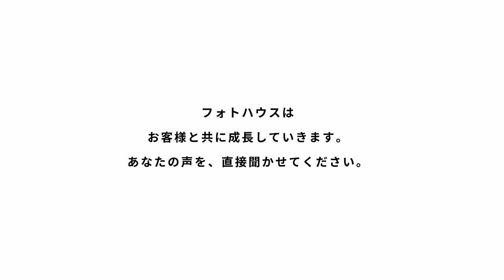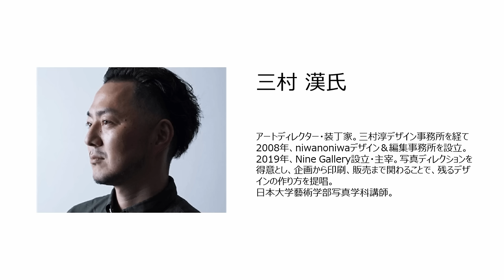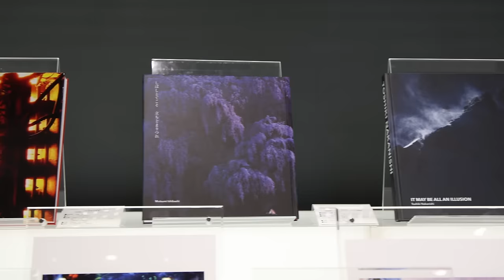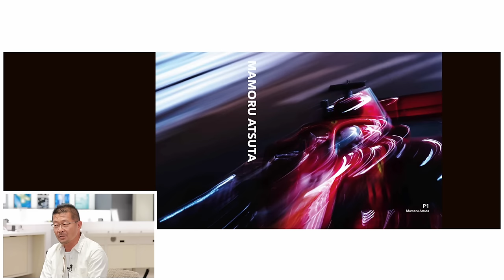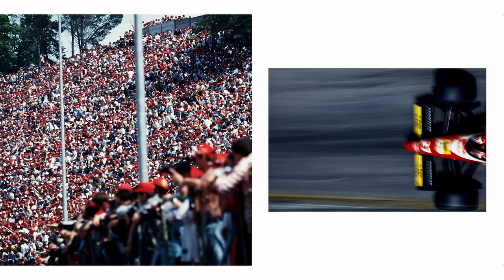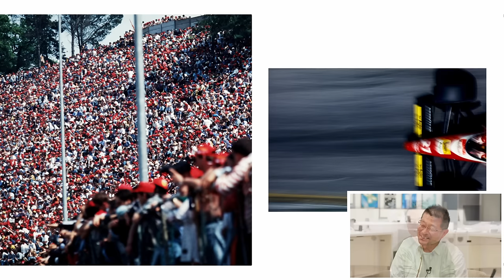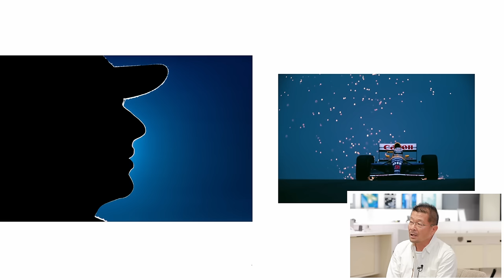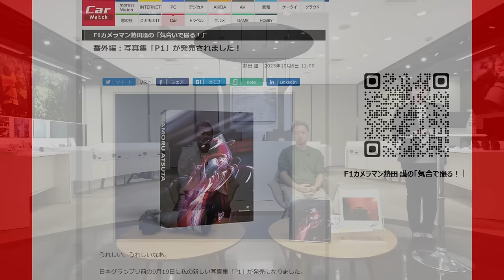（キヤノンフォトハウス）写真家 熱田護 「P1」【キヤノン公式】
写真家 熱田護氏による写真集「P1」が、キヤノンオンラインショップにて2023年9月19日(火)に発売しました。
熱田護氏をお迎えし、写真集に掲載された写真の紹介を中心に、撮影でのエピソードや写真集の魅力をお伝えします。